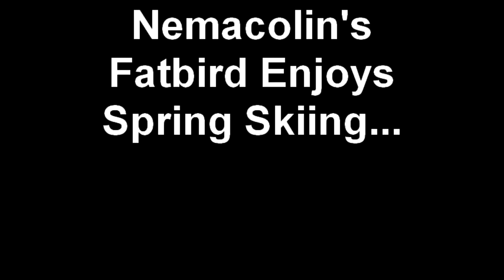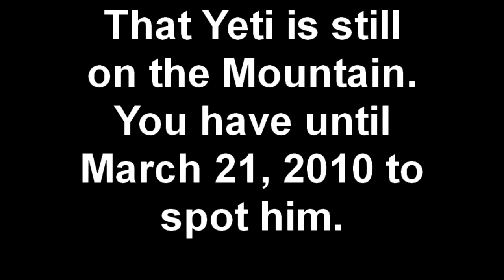Nemacolin's Fatbird Enjoys Spring Skiing...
Nemacolin's Fatbird enjoys some Spring Skiing and encounters someone or something on the mountain.  He is still on the Mountain but you have two weekends to spot him.  Mystic Mountain closes March 21, 2010.